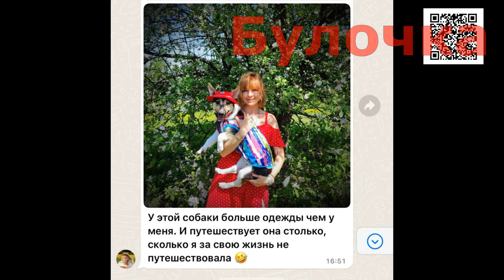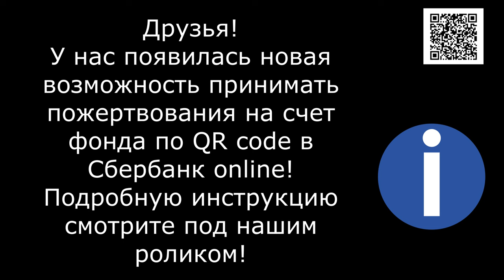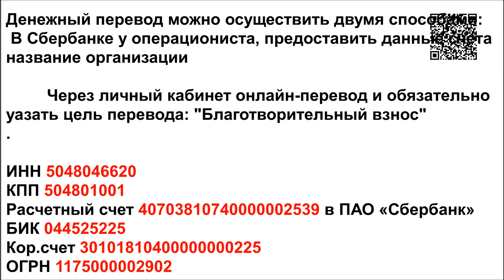Счастливая Жизнь/Happy Life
Банковские Карты:  Халва 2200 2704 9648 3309
Tinkoff: 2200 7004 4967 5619
Alfabank: 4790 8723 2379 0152

Доброго здоровья и благополучия, Вам , вашим родным и близким дорогие друзья !

💯"День СОТОЧКИ" - благотворительная акция в поддержку 🐶🐱
По одиночке мы одна капля, а вместе - ОКЕАН
Благодаря именно Вам мы сможем помочь  🐶🐱
Спасибо за каждую копеечку!   ❤
Каждый Ваш перевод это огромная помощь для хвостатых пушистиков💥🙏💥